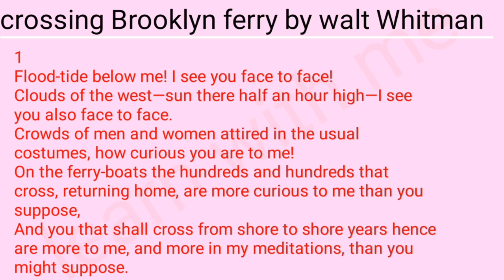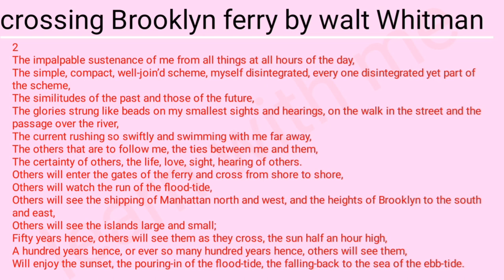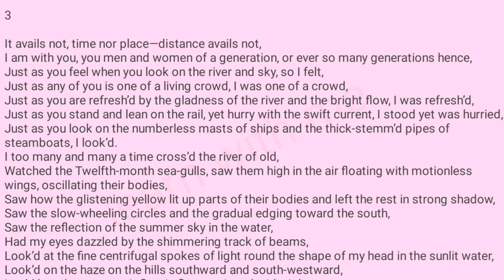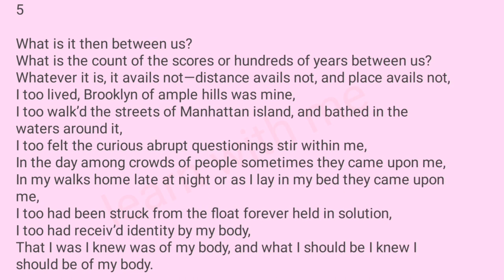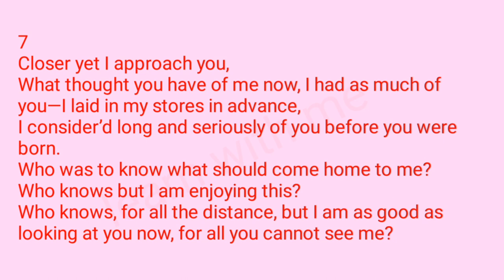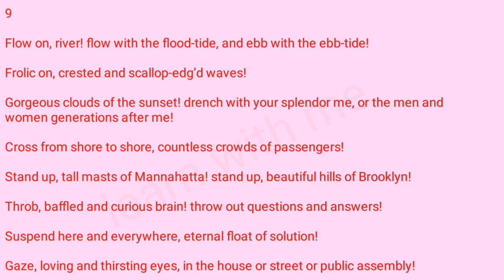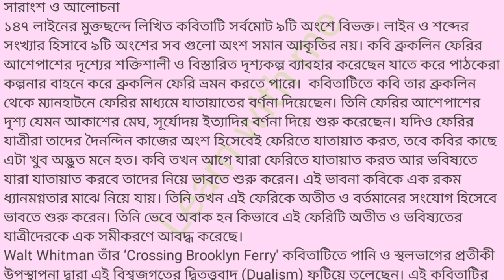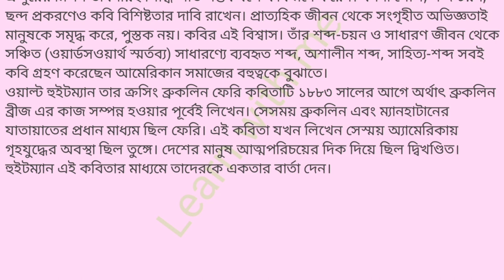Crossing Brooklyn ferry | Walt Whitman | বাংলা অনুবাদ এবং ব্যখ্যা | Hon's 1st year English | NU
Releted content's